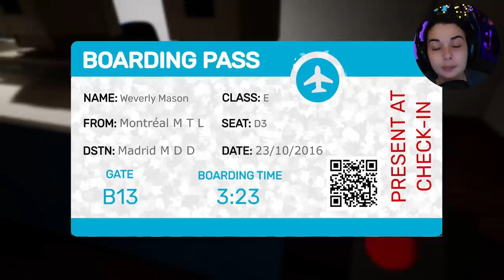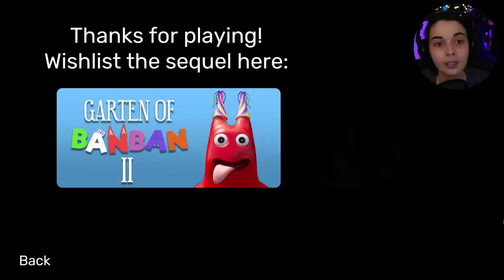TOUS LES EASTER EGGS DE GARTEN OF BANBAN...